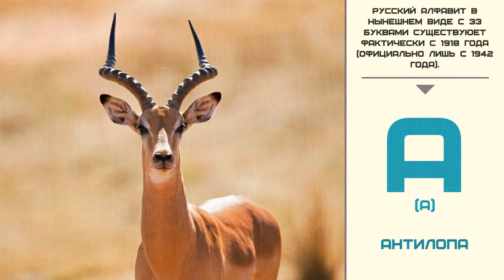Мир малышам | Развивающие видео для детей | Русский алфавит: Буква А